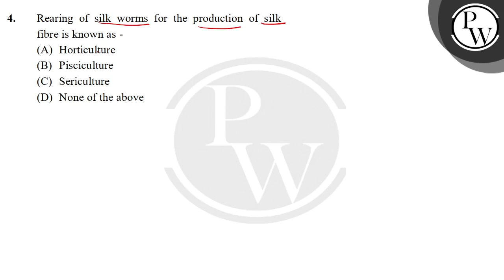Rearing of silk worms for the production of silk fibre is known as -....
Rearing of silk worms for the production of silk fibre is known as - 📲PW App